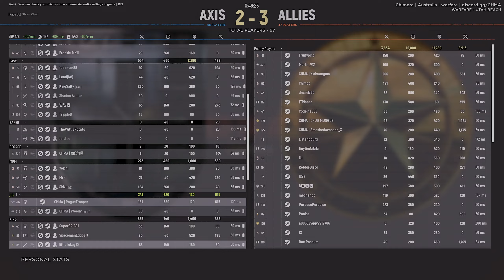Solo Squad Leader | Hell Let Loose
Flanking and defending by patrolling around the point, even if only by a handful of people, will make a huge difference. If you see an enemy Garrison mark on the map, flank it and take it out. Often a win comes because the enemy can't get a foothold which then allows your attack to focus on pushing forward.